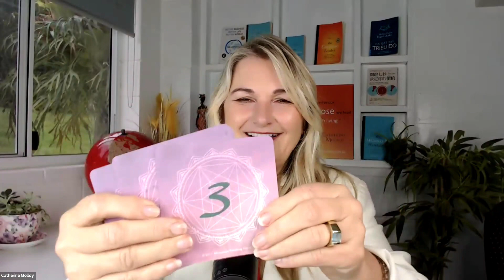The Power of Transformation Featuring Kate McKay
Kate is an international best-selling author, transformational speaker, athlete, podcaster, and multi-million dollar business owner, whose passion is to spread her message of living a life of confidence, courage, and clarity of purpose.

Interested in a FREE Strategy Call with Kate? Book it here!

@facebook.com/katesmckay

Podcast:
Master Your Life with Kate McKay